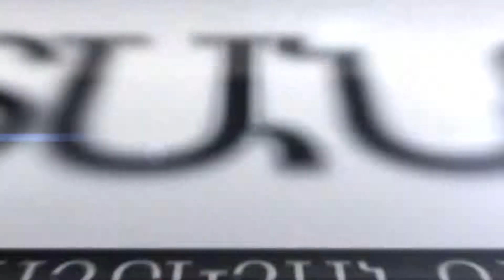Վրաստան, սեպտեմբերի 11. Օրը մեկ րոպեում